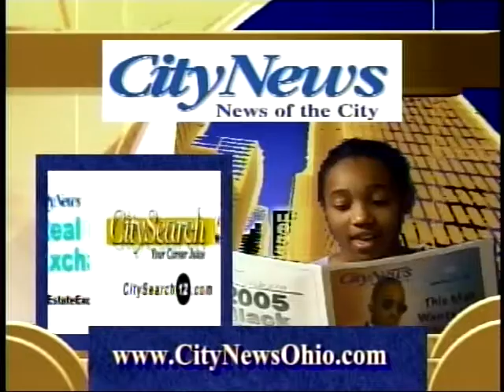Work & Money featuring Gavin White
Gavi White is invited to visit Work and Money with publisher
James Crosby who is a successful owner of the City News in Cleveland Impressed by Gavins ability to be a succesful recording artist as well as entreprenuer and Minister.